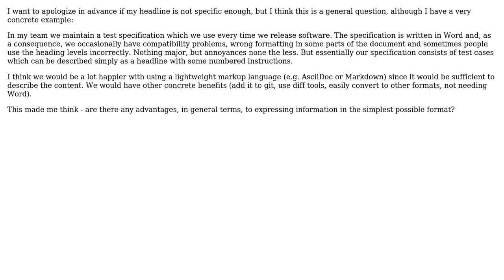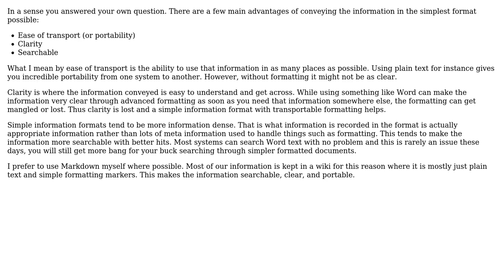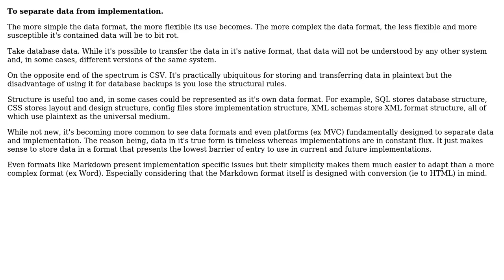What are the advantages of expressing information in the simplest possible format?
Software Engineering: What are the advantages of expressing information in the simplest possible format?

With thanks & praise to God, and with thanks to the many people who have made this project possible! | Content (except music & images) licensed under CC BY-SA | Music | Images & others | With thanks to user Vandhunden user Evan Plaice user Akira71 and the Stack Exchange Network Trademarks are property of their respective owners. You are responsible for your own actions.